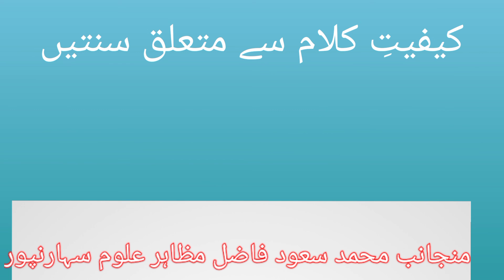Kafeyyat E klam se mutaalleq sunnateyn ||Islamic Tube||Md saud mzaheri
Kafeyyat E klam se muta alleq sunnateyn || Islamic Tube ||Md saud mzaheri